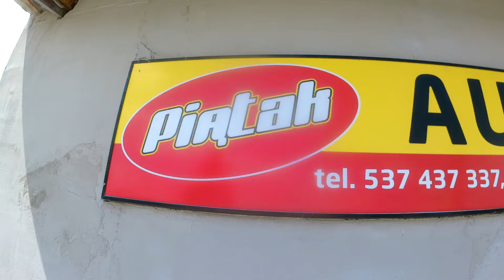TANIA I ŁADNA AUDI A5. KOMIS Z TANIMI AUTAMI. CENY, ROCZNIKI, PRZEBIEGI. STAN TANICH AUT.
Piątak Radom. Puszczaj reklamy.  Indywidualny numer konta zrzutki 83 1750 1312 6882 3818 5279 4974